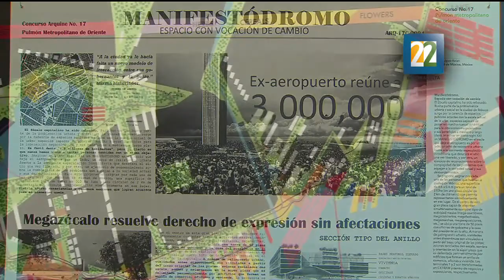Concurso No. 17 Pulmón Metropolitano de Oriente, reconversión del futuro.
"Paisajes de Inclusión" de Ana Sabrina y Bogdan Mircea fue el proyecto ganador de este concurso.